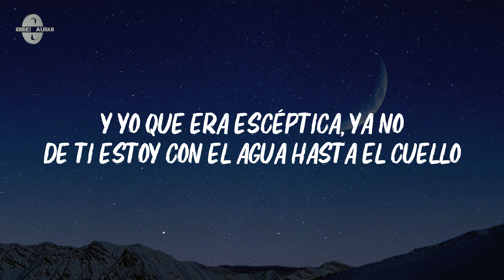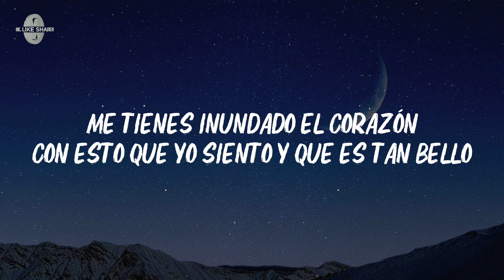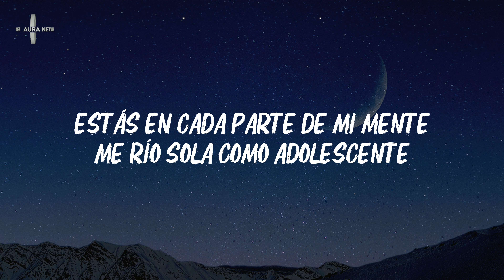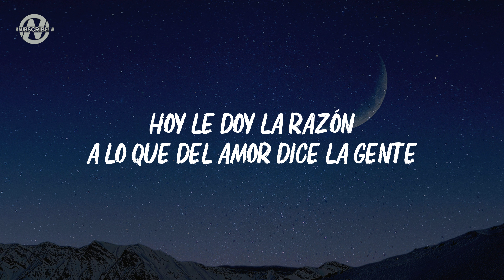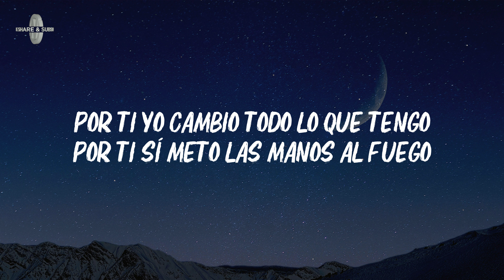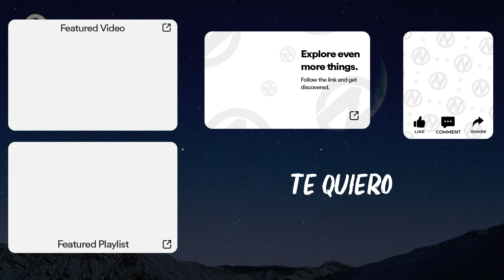Yuridia - Literal (Lyrics)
Lyrics for "Yuridia - Literal"

Y yo que no creía en el amor
Que no había nacido para eso
De pronto estoy cambiando de opinión
Desde que tú me diste el primer beso

Y yo que era escéptica, ya no
De ti estoy con el agua hasta el cuello
Me tienes inundado el corazón
Con esto que yo siento y que es tan bello

Literal
Estás en cada parte de mi mente
Me río sola como adolescente
Hoy le doy la razón
A lo que del amor dice la gente

Literal

Por ti yo cambio todo lo que tengo
Por ti sí meto las manos al fuego
Por ti aprendí a decir: Te quiero

Literal
Te quiero
Te quiero

Yuridia, Yuridia v, Yuridia Latest, Literal Lyrics, Literal Lyrics Video